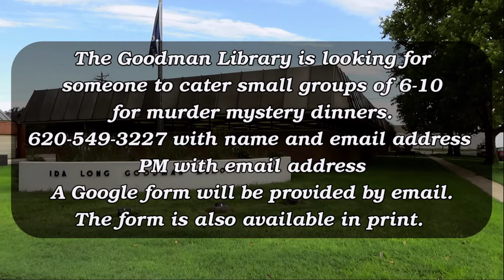TV3 News 05 11 2022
Local News, Events, and Archives of St. John, Kansas
Now, In Its 43rd Year of Continuous Service